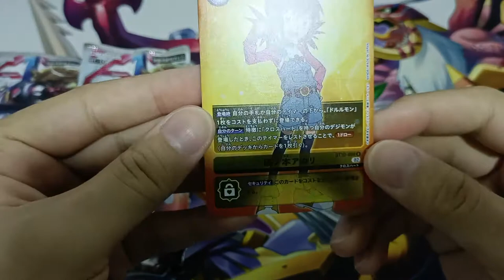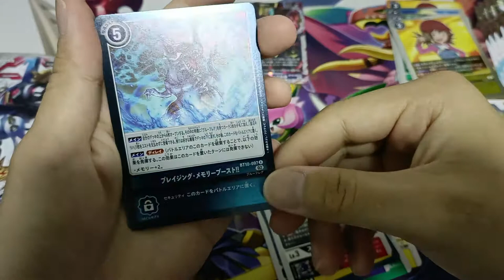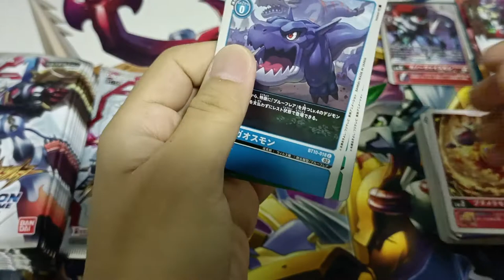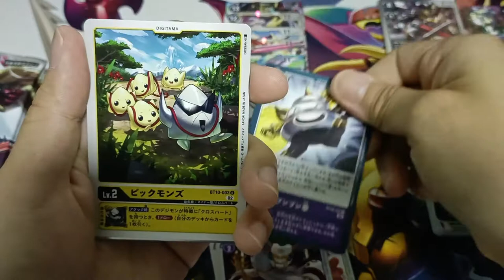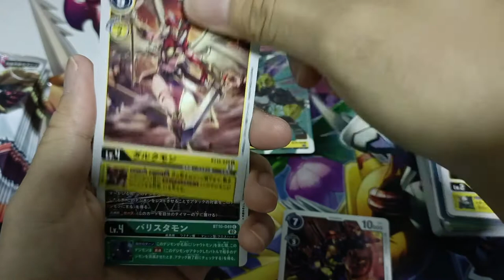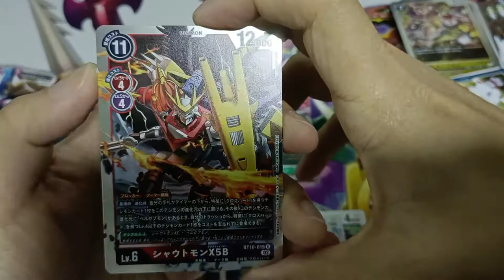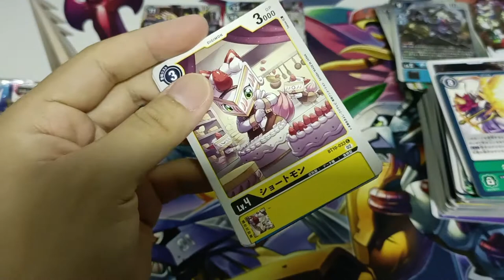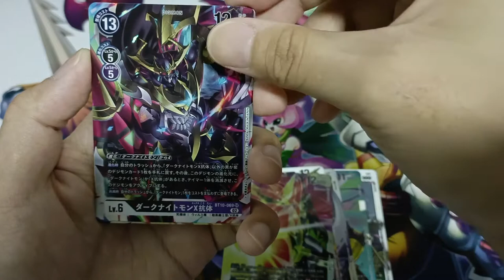[ASMR] BT-10 Cross Encounter | Digimon Booster Box Opening (No Talking)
Wave:  BT-10 Cross Encounter
Digimon Card Game Booster Box Opening
Digimon Booster Packs From Bandai Japan
BT-10 Cross Encounter Booster x24 Packs + 1 Bonus Pack